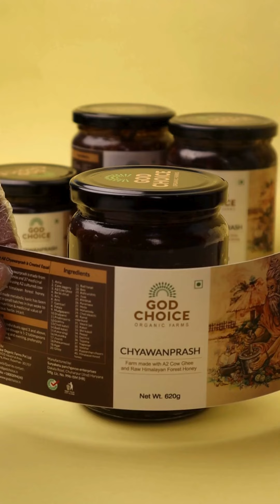Ayurvedic Chyawanprash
Presenting our Extraordinary Creation: God Choice Chyawanprash 🍃
Our handmade tonic is a true embodiment of holistic health, prepared from the finest organic desi amalas and a blend of 37 potent Ayurvedic herbs. Infused with the richness of A2 Bilona Cow Ghee and Raw Forest Honey, our Chyawanprash is a powerful antioxidant, promotes health, and prevents diseases.
In each small batch, we delicately sweeten this tonic with our organic jaggery, ensuring a delightful taste without compromising on authenticity. What sets our Chyawanprash apart is its purity – it's free from additives and chemicals, providing you with a natural and nourishing supplement.
Elevate your well-being, embrace vitality, and embark on a path to holistic health with each spoonful of this remarkable tonic.

24w